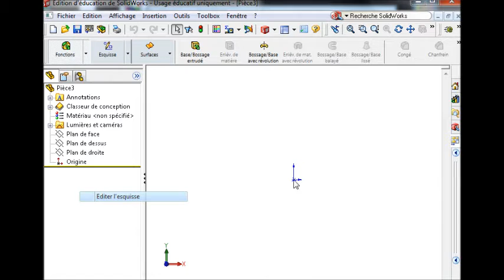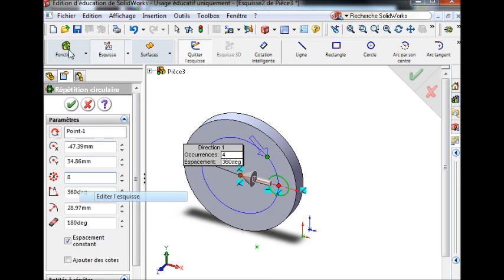répétition circulaire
Réaliser une répétition circulaire de forme sur SolidWorks